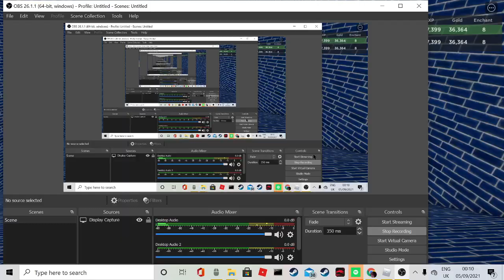Roblox field of battle yeti vs the general